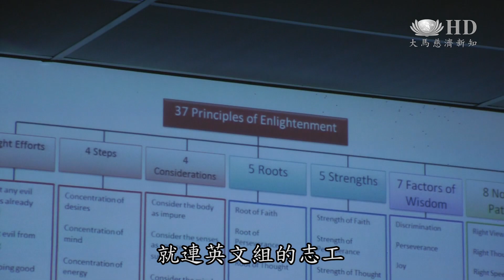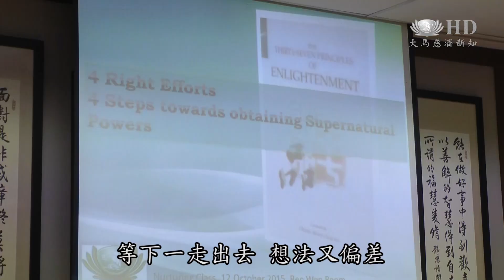甲志工華英導讀 深入三十七道品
以華語，還有英語導讀三十七道品，馬六甲慈濟志工從今年八月開始，把握每個月兩次的法繹組共修，還有演繹排練，學習基本的修行道理。為了緊跟慈濟動脈，就連英文組的志工也積極響應，讓不諳華語的志工也受益。

啟發我們內心的佛性，內心的本性，內心的智慧

今年八月開始，參與三十七道品讀書會，馬六甲慈濟志工因聞法，學會轉心念。

慈濟志工 吳寶慧：這五堂課來了過後，我有感覺我有改變，要不然一路來我來慈濟都是很多煩惱的。

慈濟志工 王燕萍：我覺得之前我幾十年的人生都好像虛度了，花了很多時間在那些無明的那種煩惱中，我希望真的讓我更成長。

要別人對你友善，你自己先要改變

聽聞佛法，不要擔心有障礙，就連英文組的志工，也同步把握進修的機會。

慈濟志工 顏麗英：他們大部分是來自英文教育背景，所以這個分享很好，因為我們可以一起討論，他們可以問，把道理弄清楚，因為佛法非常重要，我們需要用在生活中。

慈濟志工 范靄君：我們人也是很健忘，就好像我們很容易在上課聽，記得，等下一走出去，想法又偏差，每次有這樣上課，導讀，是時時提醒我們。

英文組組員 甘達德薇KAMDA DEVI：我把所學的放在腦海裡，因為我們有自己的（印裔）慈善團體，所以我嘗試把所有良好的人生價值傳達給我的同伴。

轉污染為清淨身

將人生道理契合佛法真理，志工方向一致，慈濟法脈緊緊相繫。

大愛新聞 呂嘉嘉 楊作超 郭庭漳 馬來西亞 馬六甲報導